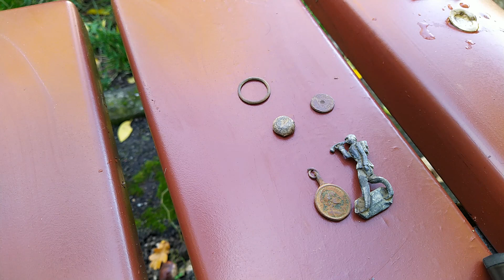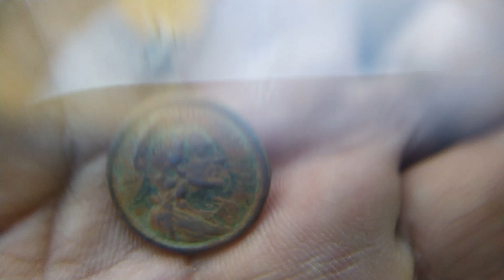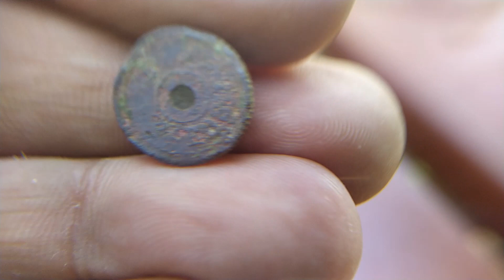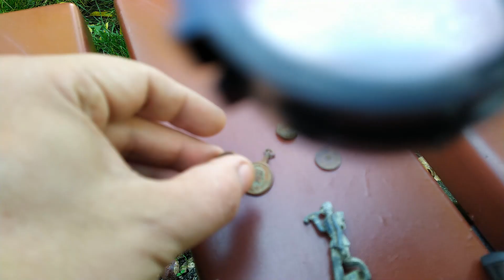Der saufende Soldat | Sondeln mit dem APEX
Ich freue mich ab sofort einen starken Partner an meiner Seite zu haben und zwar
die DTI Detector Trade International GmbH & Co. KG

Zusätzlich bin ich noch mit dem XP ORX WSA Komplett Set mit 22,5cm DD HF Suchspule unterwegs:

Welches Equipment & Kleidung nutze ich?

XP ORX 22 WSA Komplett-Set:

Garrett AT MAX International:

Japanisches Pflanzmesser Hori Hori:

Black ADA Invader:

Whites Bullseye II Pinpointer:

Pinpointer Huntmate Deteknix:

AmazonBasics Leichtes Stativ:

Molle Carrier Weste coyote:

Helikon Tex UTP Hose:

Helikon Tex UTP Shorts: